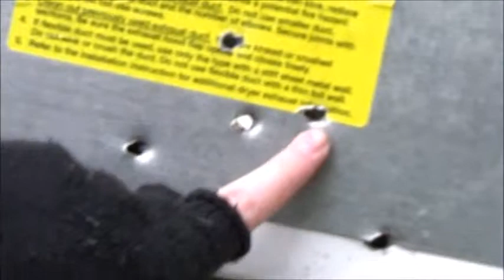Multiple Guns vs Old Boat! Part 2!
Part 2 of 3, the old boat got lit up some more.